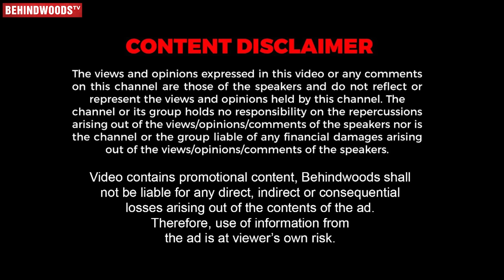அப்பா இல்லாத வீட்டுல😭Bathroom போயிட்டு வர அப்போ கூட😢Kani & Sakthi Emotional Interview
அப்பா இல்லாத வீட்டுல😭Bathroom போயிடு வர அப்போ கூட😢Kani & Sakthi Emotional Interview